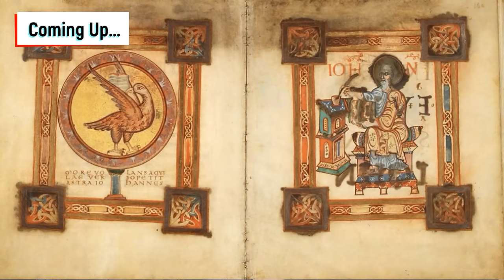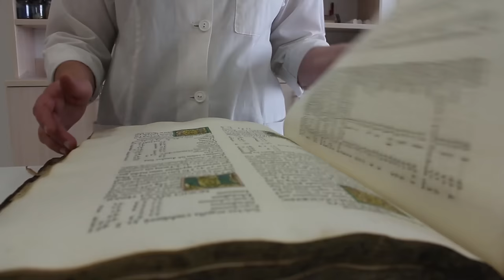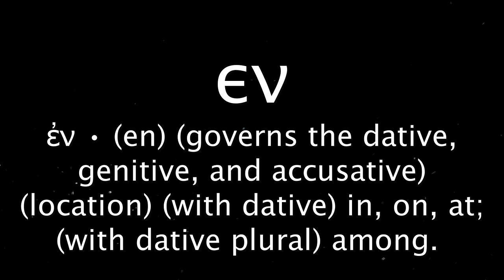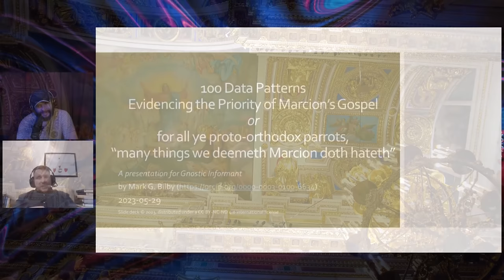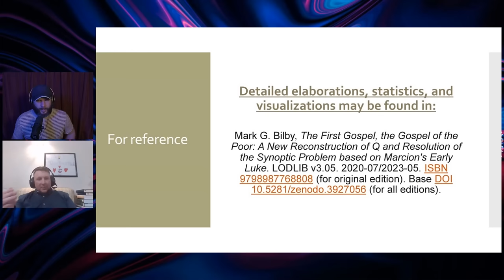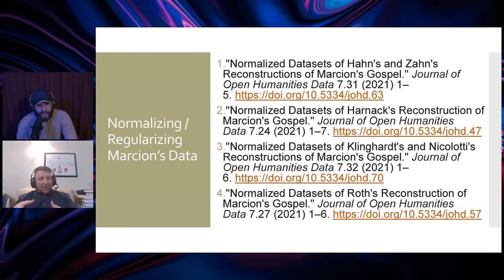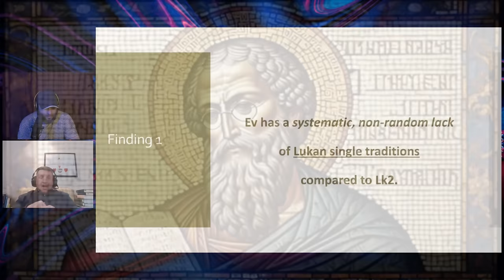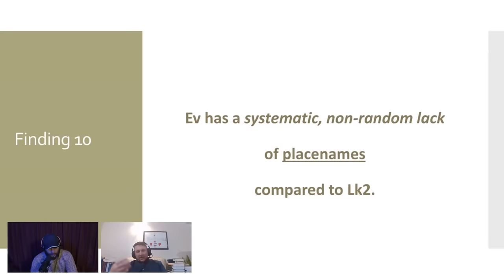Science PROVES Marcion's Gospel PREDATES Luke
Dr. Bilby's iterative open science book demonstrating a new scientific solution to retrieve and reconstruct the earliest gospel strata may be found

Dr. Mark G. Bilby holds a PhD from the University of Virginia, graduating in 2012 from its program
in Judaism and Christianity in Antiquity, which combined the study of Early Christianity, New
Testament, Greco-Roman Classics, Rabbinics, and TaNaKh studies. Mark also earned a Masters in
Library and Information Science from Drexel University in 2012, and previously completed two
masters degrees in theology from Nazarene Theological Seminary. He also completed coursework in Syriac at Notre Dame and French and Latin at the University of Missouri Kansas City. Mark has
taught at numerous universities, including Iowa State University, Point Loma Nazarene University,
the University of San Diego, Azusa Pacific University, Claremont School of Theology, and Cal State
Fullerton. At Claremont, Mark served as a Reference and Systems librarian as well as the thesis
secretary for their doctoral programs. He also served for six years as faculty librarian of Scholarly
Communications at Cal State Fullerton, where he led the successful passage of two resolutions
related to open access in the statewide academic senate of the CSU. Mark has published one scholarly monograph with the University of Strasbourg and edited two scholarly book compilations, one with Claremont Press and one with Abingdon. He has published peer-reviewed articles in Harvard Theological Review, the Journal of Ecclesiastical History, the de Gruyter Encyclopedia of the Bible and Its Reception, and the Brill Encyclopedia of Early Christianity. He has contributed chapters to numerous peer-reviewed scholarly compilations, including all three volumes of the More New Testament Apocrypha series edited by Tony Burke and published by Eerdmans.

Marcion of Sinope
( 85 – c. 160) was an early Christian theologian in early Christianity. Marcion preached that God had sent Jesus Christ who was an entirely new, alien god, distinct from the "vengeful" God who had created the world. He considered himself a follower of Paul the Apostle, whom he believed to have been the only true apostle of Jesus Christ; his doctrine is called Marcionism. Marcion published the earliest record of a canon of New Testament books.

Early Church Fathers such as Justin Martyr, Irenaeus, and Tertullian denounced Marcion as a heretic, and he was excommunicated by the church of Rome around 144. He published his own canon of Christian sacred scriptures, which contained ten Pauline epistles (the Pastoral epistles were not included) and the Gospel of Marcion which historically is claimed to be an edited version of the Gospel of Luke. Several modern scholars have theorized that Marcion's Gospel was the oldest, although this has received strong criticism as it seems to rest on special pleading.

This made Marcionism a catalyst in the process of the development of the New Testament canon by forcing the proto-orthodox Church to respond to his canon.